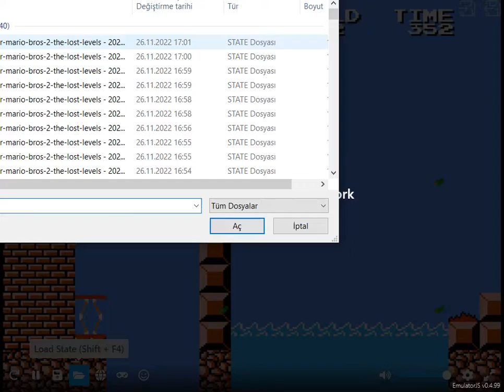Super Mario Bros 2:The Lost Levels - World 8-2 Part 1